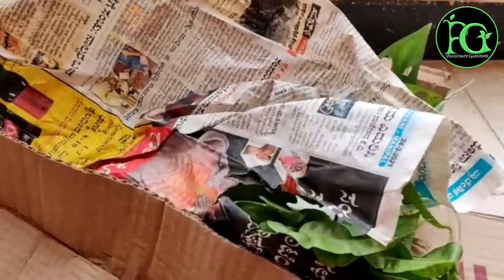Unboxing Online Bought Plants || Customer Reviews - 1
HOW TO BUY A PLANT ONLINE AND WHAT TO DO WHEN IT ARRIVES

☘️Before & After Buying - Things to be in Mind☘️
1.) Safe Places to Purchase Plants Online

2.) Find a Reputable Plant Seller as Close to your Location as Possible

3.) Pay for Expedited Shipping

4.) Buy Cheaper Version of the Plant First

5.) Quarantine New Plant for 1-2 Weeks

6.) Spray Plant with Leaf Armour

7.) Wait to Fertilize

8.) Repot and Use Appropriate Soil

9.) Water Carefully

10.) Take Before and After Photos

☘️How do you treat plants after being shipped?
First, place all new plants in a spot of moderate temperatures (65-75) in good light (but out of hot, noon day sun) for a day or two until they adjust from shipping. Next, move plants to their permanent location and allow them to acclimate to their new home for about a week.

☘️Always re-pot your plant.
"Go about an inch or two larger than the plastic pot that they're in,” says Satch.

☘️How Long Can plants survive in mail?
A plant can survive in the mail for 7 full days of shipping without any problems. Some plants can live up to 2 weeks. To ensure that your plant doesn't dehydrate and begin to lose leaves, keep shipment below 7 days. If you have a plant needing less water or sunlight, you can extend past 7 days

Design Engineer By Profession
Gardener By Passion
Mother of Vichu(Jai Krish)